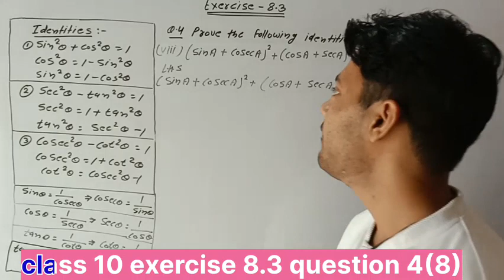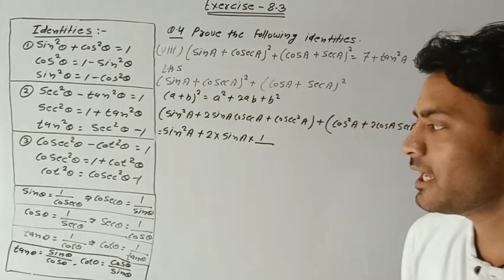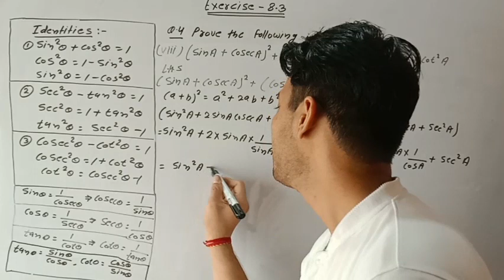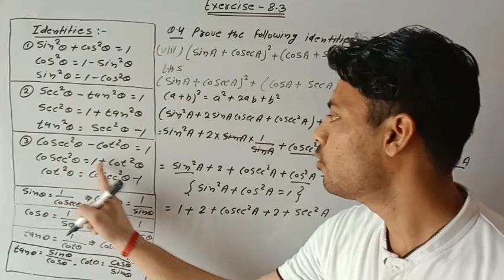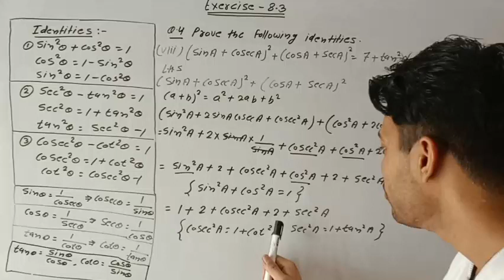class 10 maths exercise 8.3 question 4 new2023 &24 rbse English medium